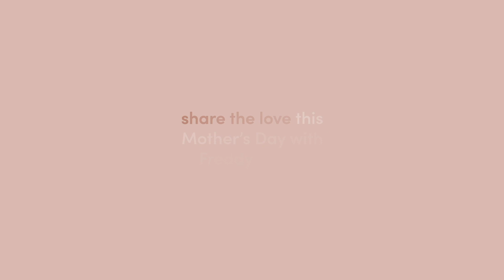Mothers Day Freddy 2020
Watch some of our Freddy babes Mum's reactions when they are gifted their very own Freddy pants.